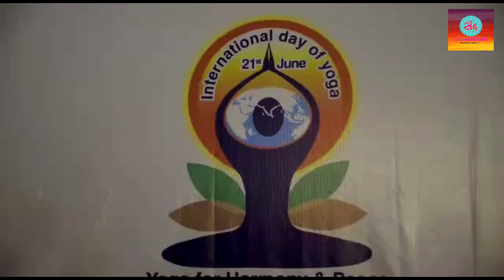International Day of Yoga at Raj Bhavan, Mumbai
आंतरराष्ट्रीय योग दिनानिमित्त राज्यपाल भगतसिंह कोश्यारी यांनी राजभवन येथे आयोजित योगवर्गात सहभागी होत योगासने केली. यावेळी राजभवनातील अधिकारी व कर्मचाऱ्यांनी देखील योगवर्गात सहभाग घेतला.